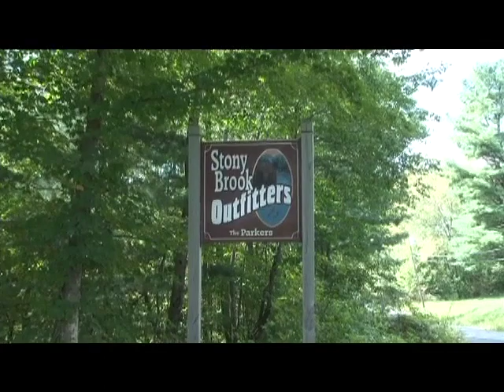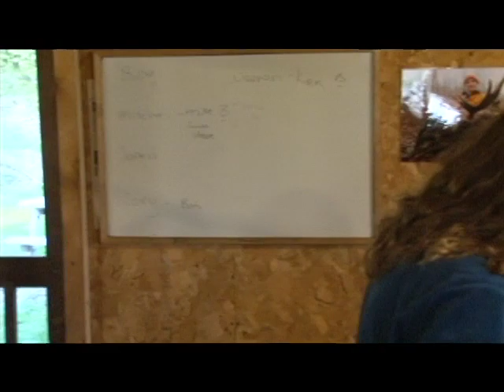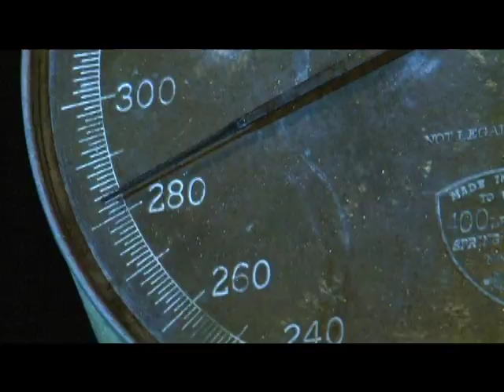StonyBrook1.3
This video is about StonyBrook